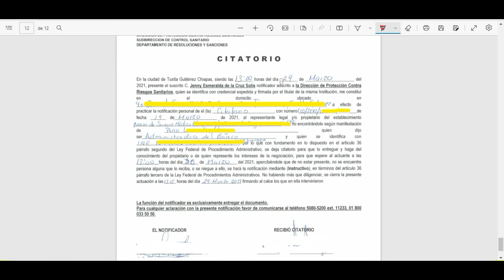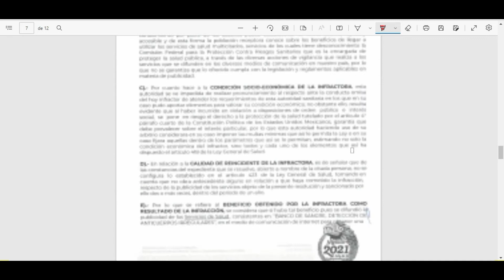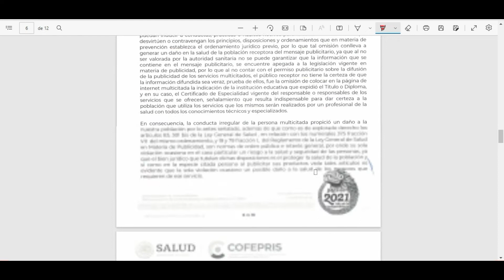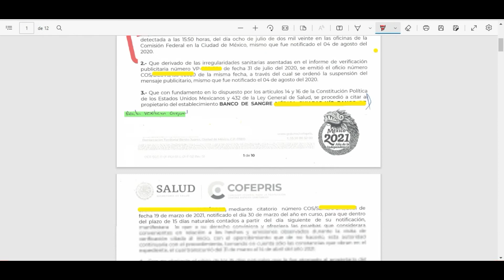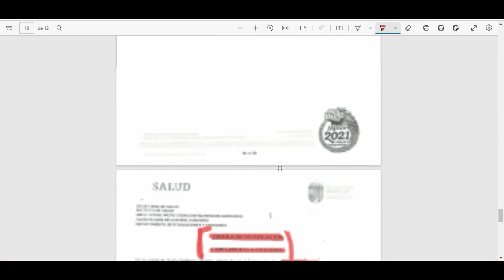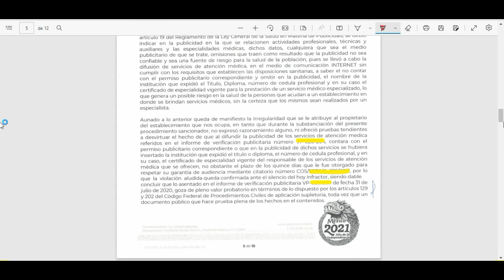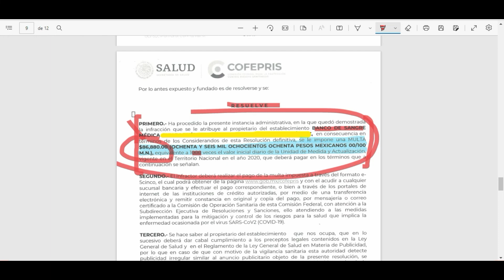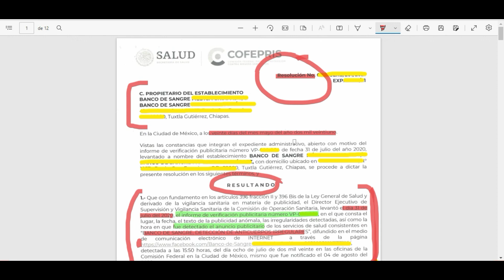¿Qué hacer ante una multa de COFEPRIS? - Tutorial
En este video analizaremos los puntos básicos de una resolución de COFEPRIS, y que hacer si fuiste sujeto a una sanción por parte de esta autoridad.

Hay que recordar, que existen diversos procedimientos a los que puedes enfrentarte, y que contar con una asesoría oportuna puede hacer la diferencia entre que clausuren o multen a tu establecimiento, o que logres salir bien librado de una revisión de COFEPRIS.

Si necesitas ayuda profesional y legal contáctanos